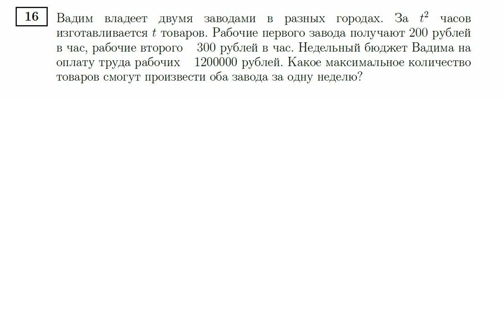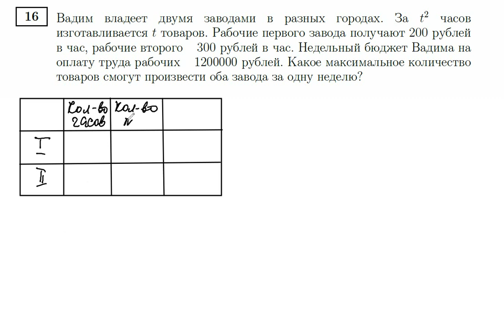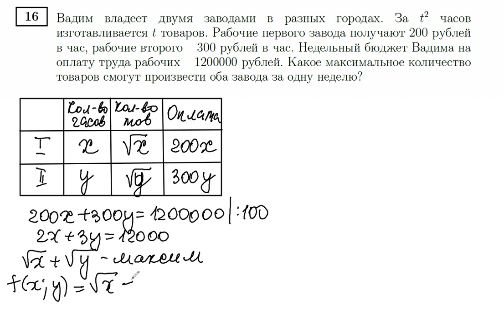Профильная математика. Досрочный экзамен 29 марта 2024. Задача на оптимальный выбор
Все совсем несложно!